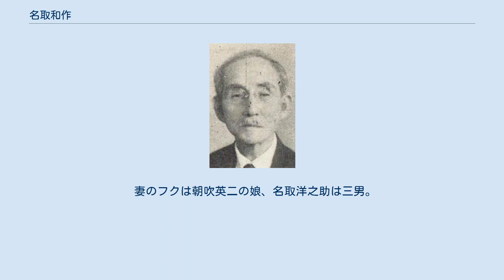名取和作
名取和作 名取 和作（なとり わさく、1872年6月3日（明治5年4月28日） - 1959年（昭和34年）6月4日）は、日本の実業家、政治家。
貴族院勅選議員、富士電機製造会社初代社長。
子に名取洋之助。
 筑摩県諏訪郡上蔦木村（現在の長野県諏訪郡富士見町）に造酒屋業・名取和三郎の長男として、生まれる。
甲府市の第十国立銀行に就職したが後に上京し、明治27年（1894年）2月に慶應義塾大学部理財科に入学し、学生時代は新聞配達などをしながら、柔術に熱中。
明治29年12月に卒業し、古河鉱業に入社したが、明治32年8月第一回義塾派遣留学生の一人に選ばれて、コロンビア大学に留学し、欧州視察を経て明治35年11月に帰国。
 大学部で経済学を講じるが、学者に不向きであるとし、明治41年、東京電灯入社。
大正12年（1923年）富士電機製造株式会社の設立に関わり、初代社長。
ほか東邦電力、千代田生命、大日本製糖など多くの会社で重役を重ねる。
昭和6年（1931年）には経営不振に陥った時事新報の社長に就任。
 1946年（昭和21年）7月8日、貴族院勅選議員に任じられ、交友倶楽部に所属して1947年（昭和22年）5月2日の貴族院廃止まで在任した。
 退職後は慶大を支援し、「名取ハウス」なる施設などを寄附したが、戦災で水泡に帰した。
 妻のフクは朝吹英二の娘、名取洋之助は三男。